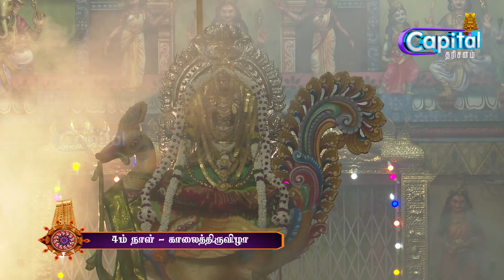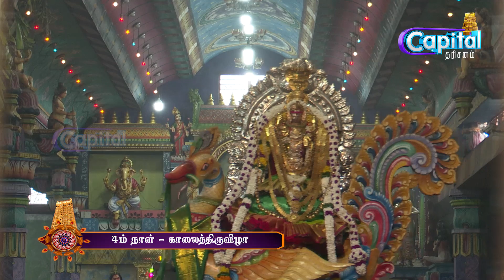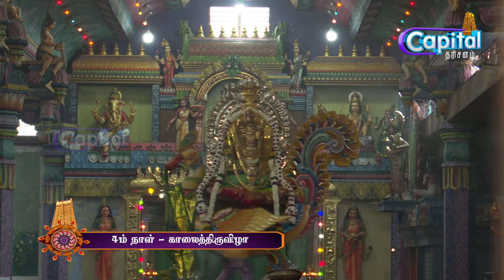யாழ்ப்பாணம் - நயினாதீவு நாகபூஷணி அம்மன் ஆலயம் 4ம் நாள் காலைத்திருவிழா 2023